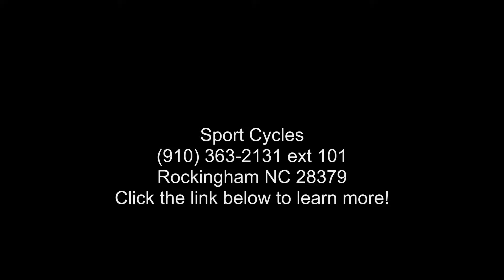2022 Polaris Ranger XP 1000 NorthStar Edition Premium Cam...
2022 Polaris and #174; Ranger XP 1000 NorthStar Edition Premium CamoULTIMATE OFF-ROAD CLIMATE CONTROL
FEND OFF THE ELEMENTS

Rain or shine, there's no stopping you from getting the work done with the RANGER XP 1000 NorthStar Edition. The factory-installed HVAC offers quick heating and cooling for all-season comfort. Enjoy a quiet ride and keep water and dust out with the tight sealing Pro Shield cab system. Work even harder with LED headlights and a 4,500 lb winch.

Features may include:

Unmatched Comfort  and  Convenience

Escape the heat and lock out the cold with the industry's most premium cab and HVAC, updated with a variable AC compressor to offer faster cooling and lower temps. The tight sealing cab system protects from dust, water, and debris while offering a quieter ride than ever before.